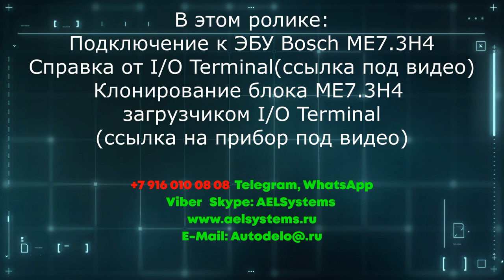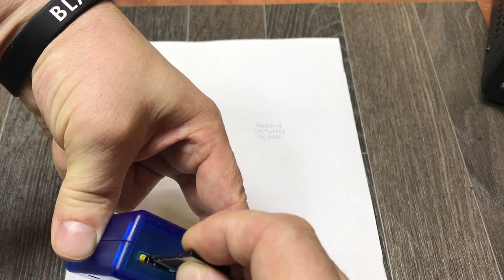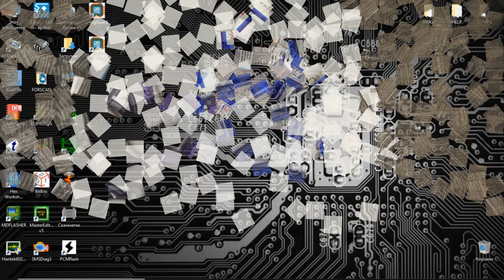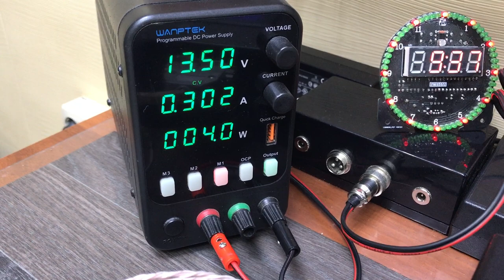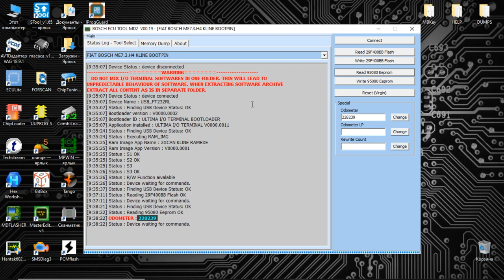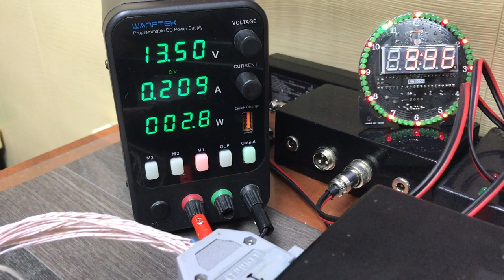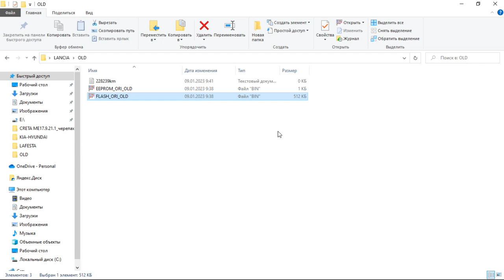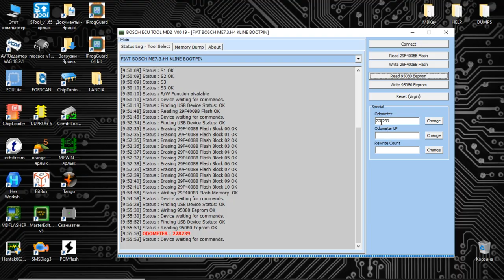I/O Terminal Bosch ME73H4 Lancia(Лянча) клонирование блока, Cloning ECU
Разработчик I/O Terminal: Andrius Stumbrys, Skype: nikasfuris